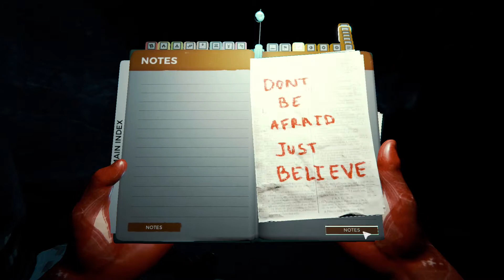The Forest Lets Play Ep.5! - CAVE TIME!!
Hey guys and yes its a double upload today! Here is part 5 of my The Forest Lets Plays series, and its cave time! Have an awesome day, stay safe, and love to you all!